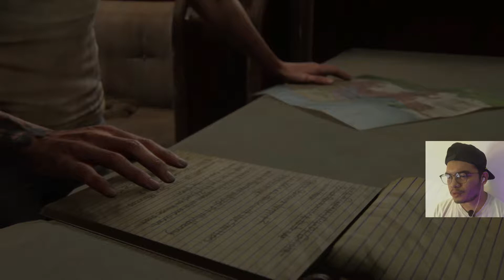THE LAST OF US PART 2 INDONESIA | Walkthrough Ep24 – MASIH DENDAM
Hi Folks!

Setelah berantem dengan Abby, Ellie akhirnya membangun keluarga kecil dengan Dina. Namun trauma yang dialaminya belum sembuh dan masih membekas. Ditambah lagi Tommy yang masih mencari tahu keberadaan Abby dan meminta Ellie untuk menyelesaikan dendam mereka membuat Ellie harus mencari Abby kembali.

Penasaran apa yang akan terjadi selanjutnya? Tonton terus video THE LAST OF US PART 2 INDONESIA | Walkthrough Ep24 – MASIH DENDAM ini sampe habis ya Folks dan juga jangan lupa tinggalin jejak kalian dengan menekan tombol subscribenya dan juga tidak lupa tekan tombol likenya

Selamat menikmati video THE LAST OF US PART 2 INDONESIA | Walkthrough Ep23 – ELLIE VS ABBY RAI  !!

Lets Play With Dezzeta !